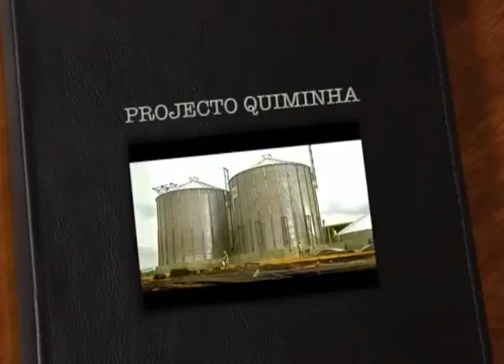ANGOLA A CRESCER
PROJECTO QUIMINHA